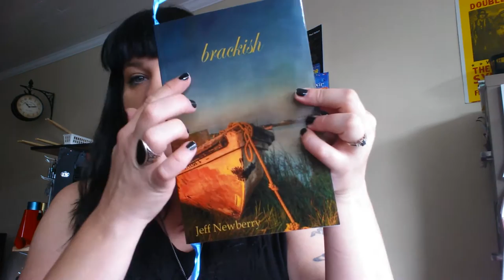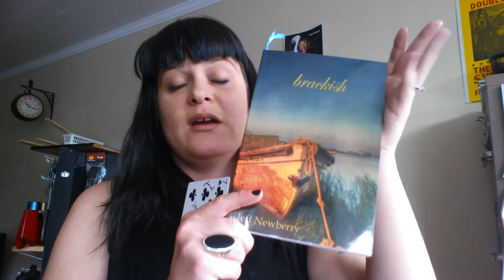The March Hare Reads: Jeff Newberry's Brackish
(Brackish, Aldrich Press 2012) 'Brackish' is an illuminating and pitch-perfect portrait of a region and a people, and Jeff Newberry's wonderful collection also serves as a powerful demonstration of the role that the places we call home have in both shaping and cursing us. These haunting, evocative poems will stay with you for a very long time. ~ Skip Horack, author of The Southern Cross and The Eden Hunter.

The March Hare - in store: 131 S. Burwell, Adel GA.